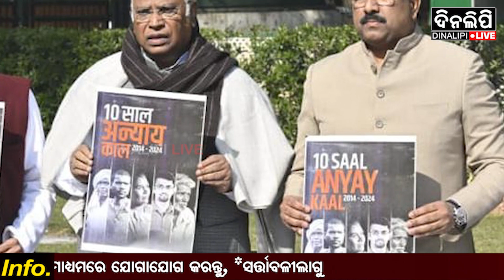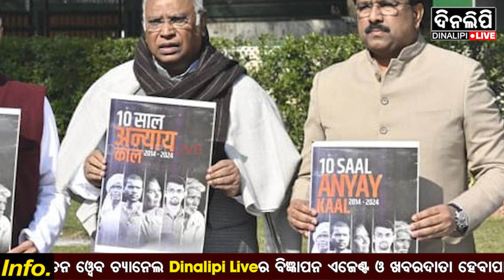ବ୍ଲାକ ପେପର ଜାରି କଲା କଂଗ୍ରେସ || DinalipiLive